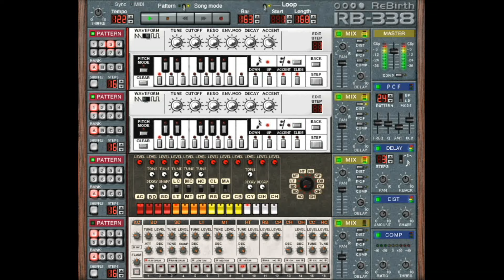Ogg Of Majestic - The Birth (Original)